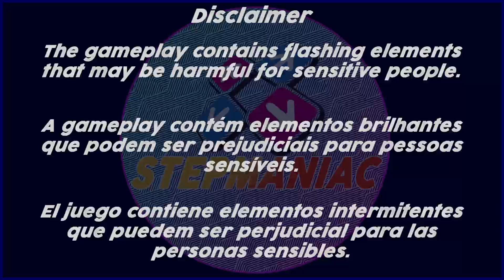MATSURI JAPAN (FROM NONSTOP MEGAMIX) - CSP/AAA/Perfect Fullcombo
Gameplay of MATSURI JAPAN (FROM NONSTOP MEGAMIX) by REVEN-GE released for Dance Dance Revolution MAX2 (7th Mix).
Level: 9 Expert, Grade: AAA, Perfect Fullcombo.